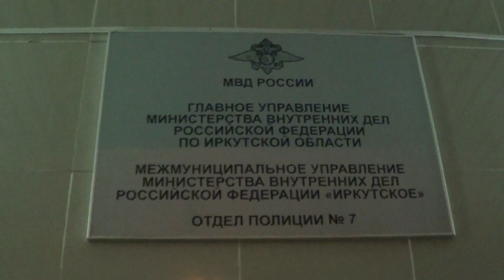Автоподставы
Сотрудники отдела полиции №7 межмуниципального управления МВД России «Иркутское» проводят проверку по факту серии ДТП, в которых участвовал один и тот же автомобиль.